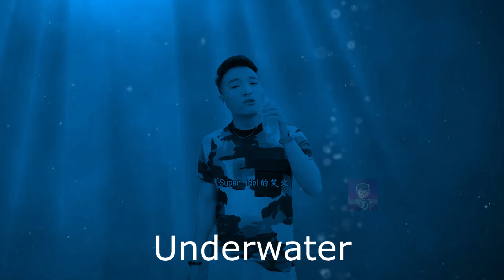13 "Super Idol 105°C 的笑容都没你的甜" Sound Variations in 60 Seconds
Super Idol 105°C. A popular meme of a Chinese Man on TikTok

Software Used:

VideoPad Professional v7.34
IL Vocodex
Vegas Pro 19